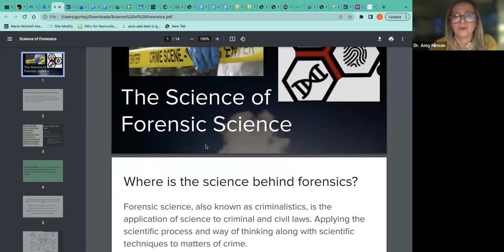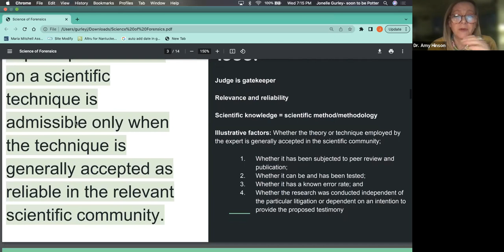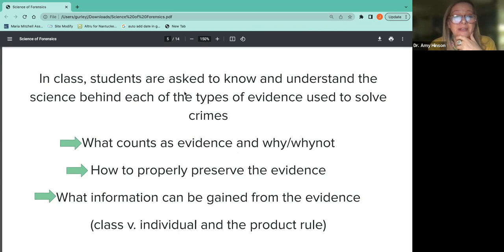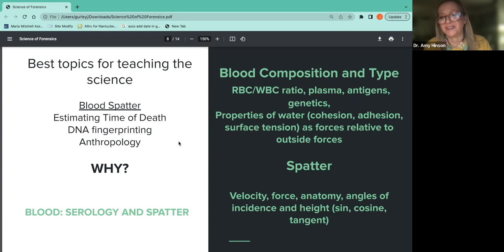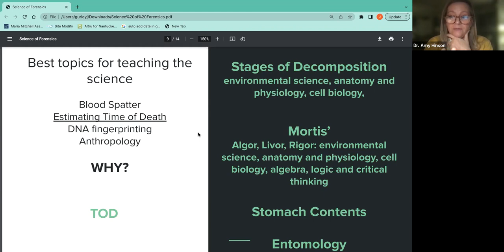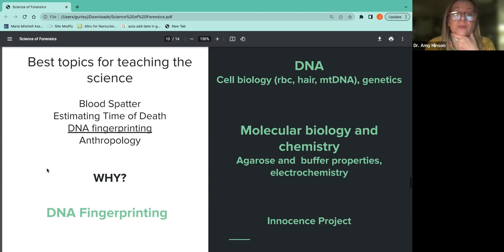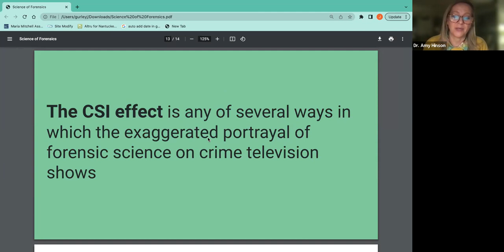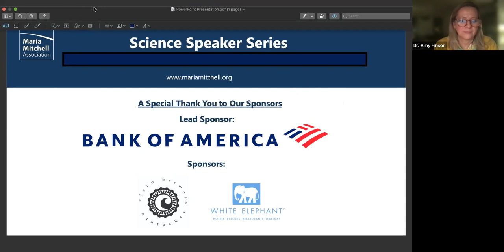Science Speaker Series - Featuring Dr. Amy Hinson, Distinguished Educator of the Sciences at NHS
In her presentation, “Where is the Science in Forensic Science?” Dr. Hinson will discuss the intersection of the understanding of scientific processes, facts, and how they help to solve crimes, as there is often much debate on where to find the actual science in forensic sciences.